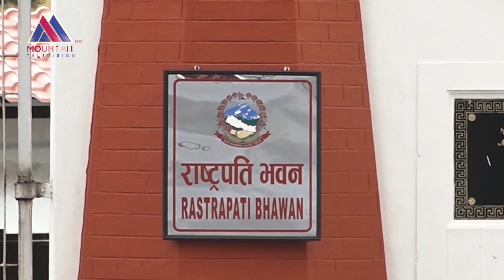राष्ट्रपतिको निर्वाचन तालिका सर्वजनिक, यस्तो हुनेछ निर्वाचन प्रक्रिया